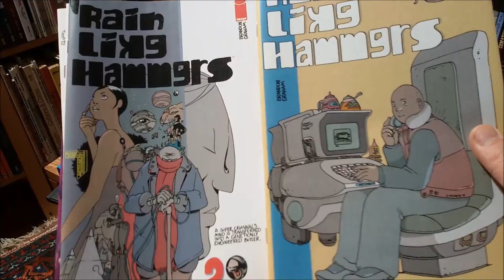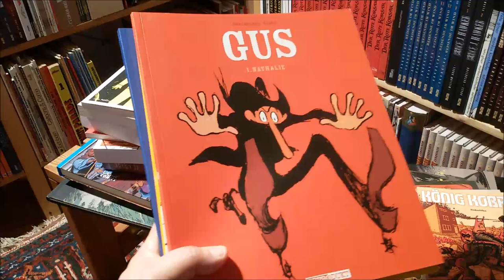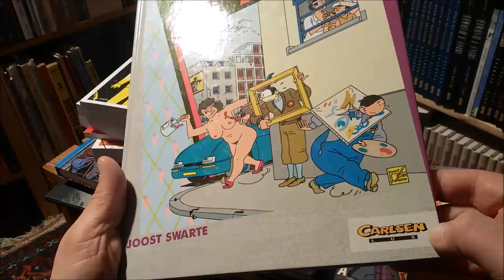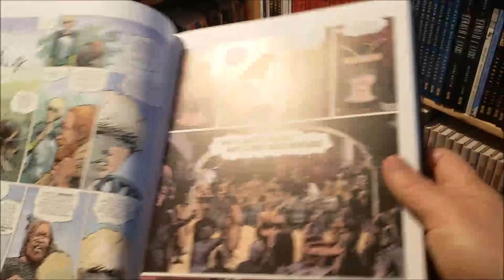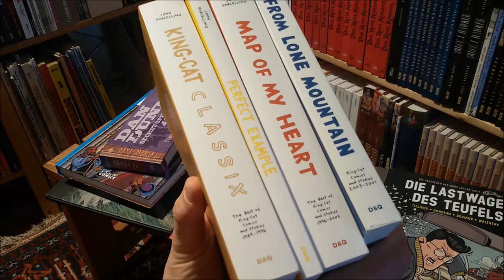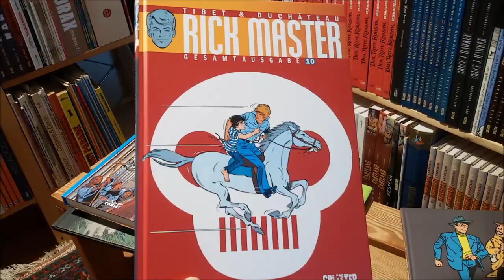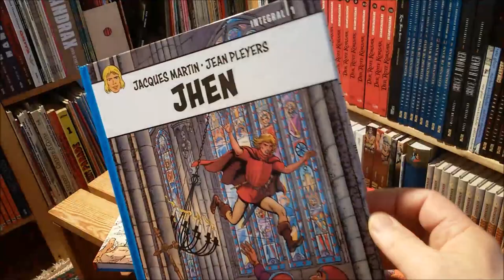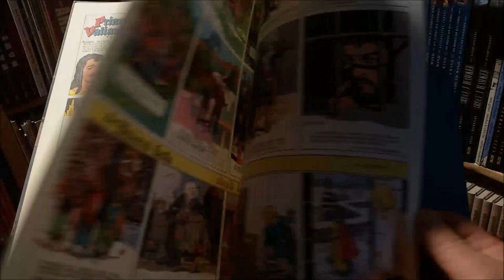panellogy 385 - comics comics comics - recent hauls & reads